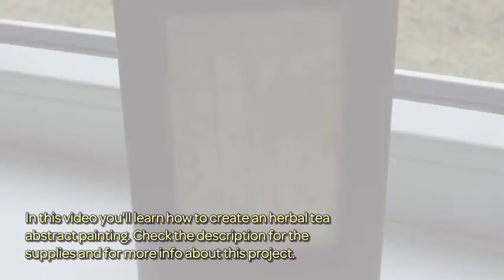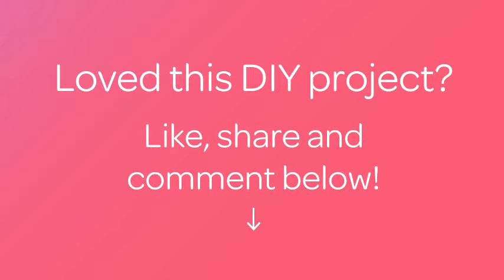Create an Herbal Tea Abstract Painting - DIY Crafts - Guidecentral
About this DIY project:
- Title: Create an Herbal Tea Abstract Painting

Supplies:
- Herbal tea
- Water-color paper
- Brush